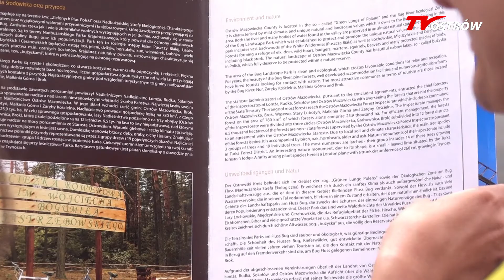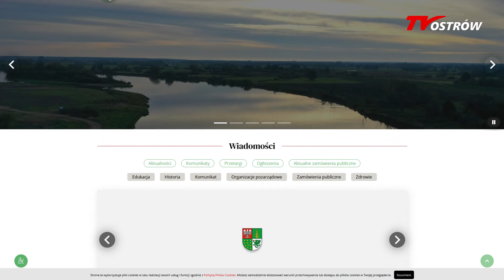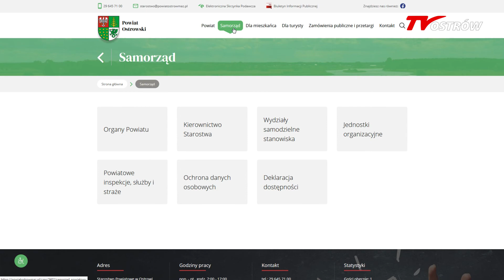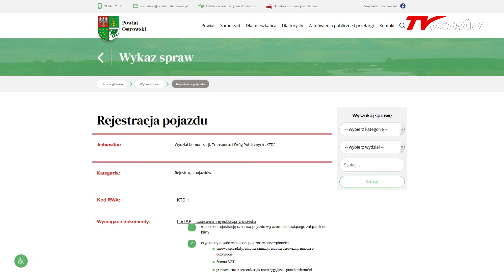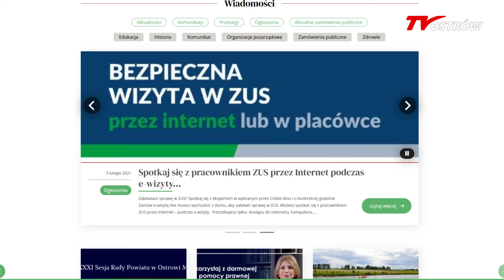Nowa strona internetowa powiatu ostrowskiego 2021